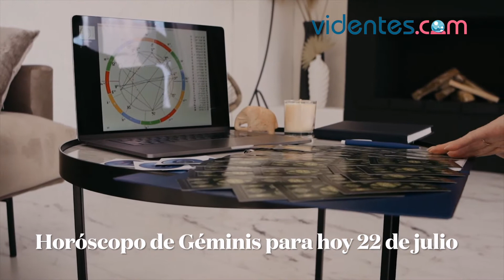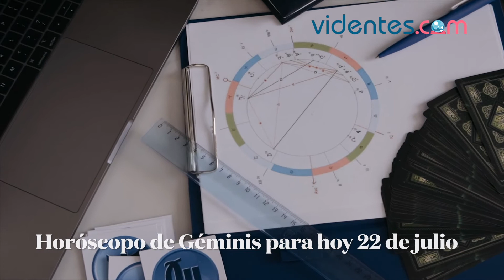HORÓSCOPO DIARIO 🥰☀️✨ GÉMINIS ♊️ JUEVES, 22 DE JULIO DE 2021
Horóscopo de hoy, jueves 22 de Julio de 2021. El horóscopo para hoy: descubre tu futuro gracias a mi horóscopo diario para ti.